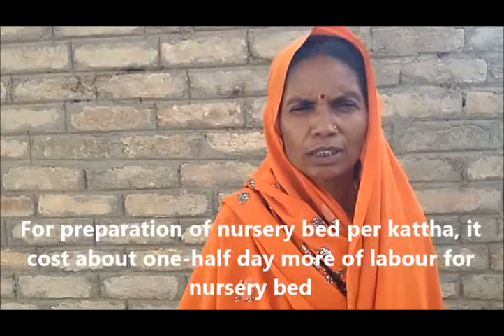DG03 SRI nursery bed with subtitles Muzaffarpur